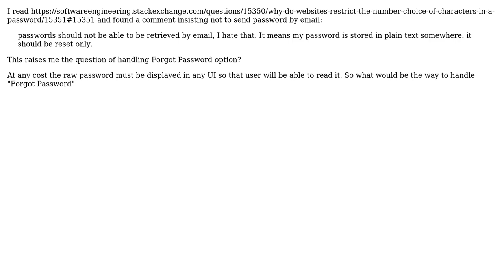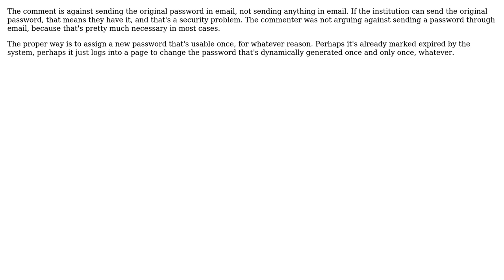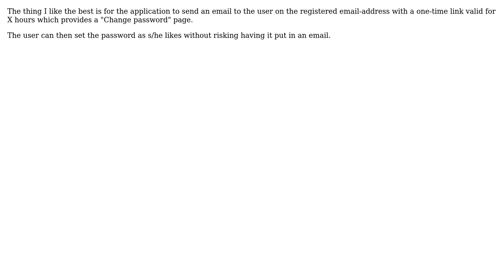Software Engineering: "Forgot Password" - How to handle this? (5 Solutions!!)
Software Engineering: "Forgot Password" - How to handle this?

With thanks & praise to God, and with thanks to the many people who have made this project possible! | Content (except music & images) licensed under CC BY-SA | Music | Images & others | With thanks to user Viper_Sb user Gopi user glenatron user David Thornley user Chris and the Stack Exchange Network Trademarks are property of their respective owners. You are responsible for your own actions.